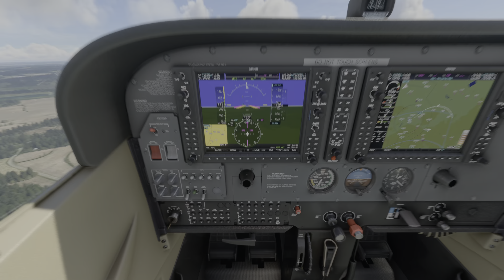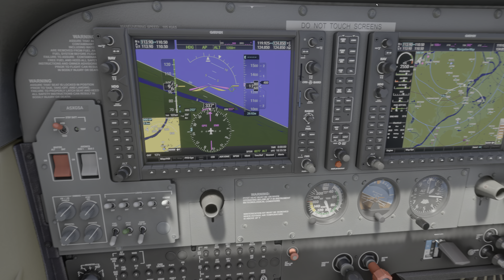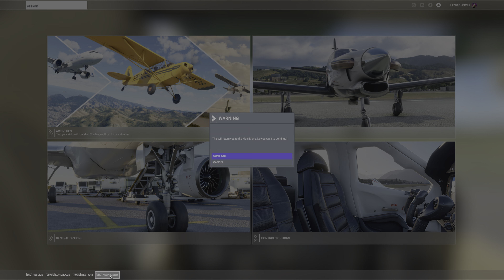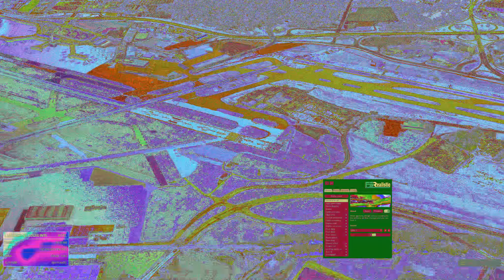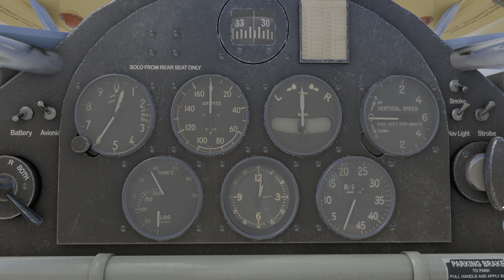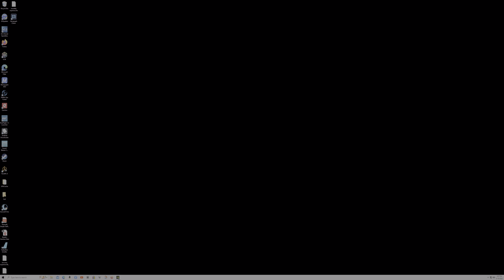trying out flight realistic sound